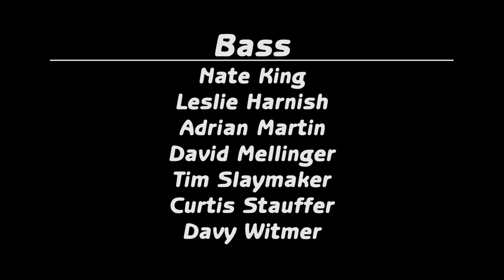16 There is a Balm in Gilead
'There is a Balm in Gilead' performed by the DaySpring Chorale on November 2, 2014 at Bethany Grace Fellowship. Dave Witmer, Director. Soloists: Doran Witmer, Nate King & Leslie Harnish (in order of appearance). William L. Dawson. Jeremiah 8:22